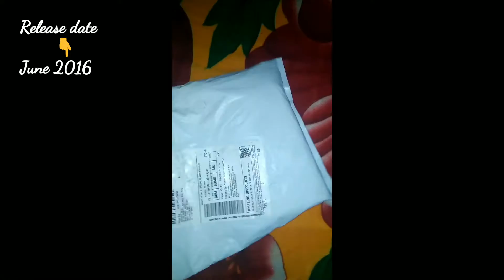Quick Unboxing and Features of Xiomi redmi 3s.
Redmi 3S Price and Features - Mi India - Xiaomi

The next step in the Redmi evolution, Redmi 3S is dressed in a premium metal body. That's not all, it houses a powerful Qualcomm® Snapdragon™ 430 processor, massive 4100mAh battery, 13MP Phase Detection Autofocus (PDAF) camera and 12.6cm (5) HD display.

Despite these upgrades, it is surprisingly 0.9mm thinner than Redmi 2 and sits comfortably in your hand. The combination of these in Redmi 3S are just the tools you need to connect, explore and take on the rest of the world.

Performance on Redmi 3S is pushed to its limits with the Qualcomm® Snapdragon™ 430. The 64-bit, octa-core processor is filled with system-level optimizations that can manage multiple tasks at once. It uses 4 performance cores to perform intensive tasks and 4 power-saving cores for extra power efficiency. Comes with 128GB of expandable memory to house all your music, movies, and more.

Breakthroughs in battery technology have the most significant impact on daily life. With 685Wh/L battery technology, Redmi 3S battery goes further, lasts longer, yet feels thinner in hand. The 4100mAh battery has double the capacity compared to Redmi 2, in a body that is only 8.5mm thin. With new system-level power optimizations, Redmi 3S can last 2 days with moderate use without charging. Comes with 5V/2A quick charging to charge and go with minimal downtime.

Redmi 3S has mastered the art of capturing great photos. Equipped with a 13MP camera, high-quality sensor and 0.1s ultra-fast Phase Detection Autofocus (PDAF), it consistently produces crisp and beautiful photos even for moving objects like children and pets. Selfies also look gorgeous on the 5MP front camera and Beautify, which subtly slims jaw, smooths skin and widens eyes to bring out the best in each selfie.

The hybrid SIM slot supports two SIM cards to send and receive calls and messages from two different phone numbers. If you only have one SIM card, you have the option to add a microSD card for up to 128GB of storage.

Redmi 3S has a 12.6cm (5) fully laminated display packed with pixels for HD resolution. It also has Reading mode, which prevents eye fatigue by reducing blue light rays from the screen. Color temperature can also be adjusted based on your preference - warm, standard, or cool.